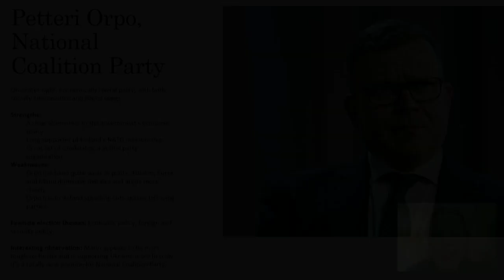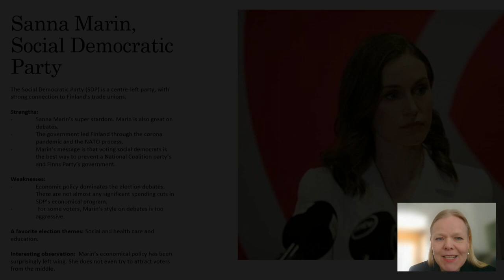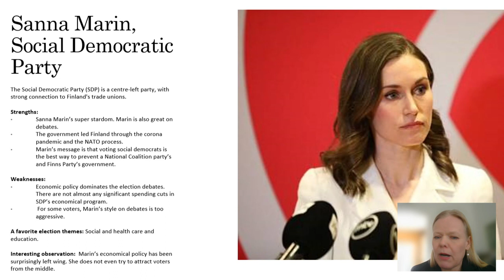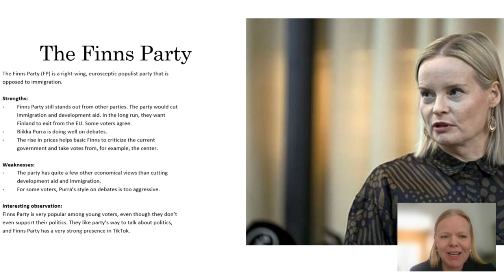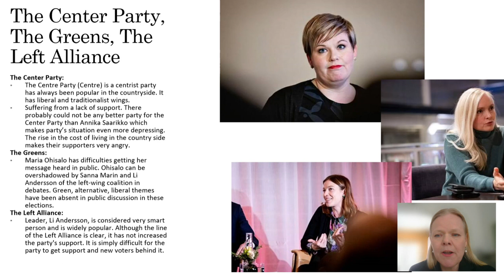Elections in Finland: Between happiness and the Russo-Ukrainian war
The happiest nation in the world, according to the recently released World Happiness Report 2022, holds elections on the 2nd of April 2023. The current 5-party coalition is not expected to continue, but the new government will also be a coalition. The Social Democrats of the current Prime Minister Sanna Marin, the liberal National Coalition Party and the anti-immigration Finns Party are competing for the premiership.

The campaign focuses on domestic issues. However, the war in Ukraine cannot be ignored: political parties across the spectrum aspire to join NATO after decades of military neutrality. The membership may materialise in the coming summer. Currently, Finland is constructing a 3-meter-high fence, with barbed wire on the top, along the part of its border with Russia.

The seminar focuses both domestic and security issues that the upcoming elections will address. Does Finland fear the spillover of the war?

Dr. Iro Särkkä

CONCEPT & MODERATION

Ivan Vejvoda, Director of Europe’s Futures-Ideas for Action program (IWM)

CHAPTERS:

00:00 Introduction
06:50 Veera Luoma-aho
22:20 Dr. Iro Särkkä
29:13 Q&A
56:47 End